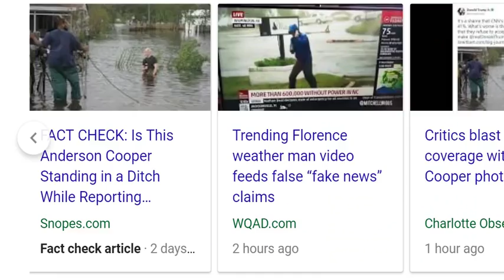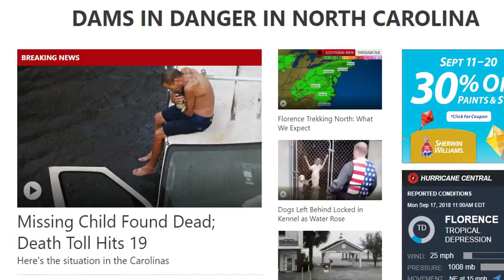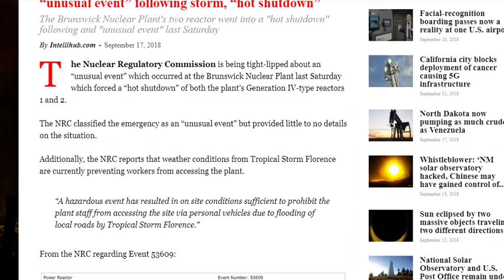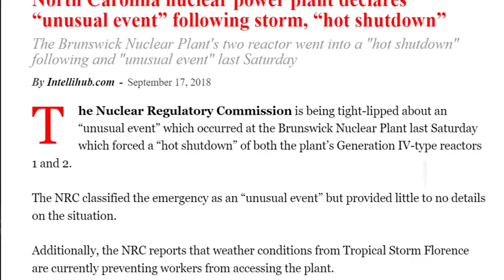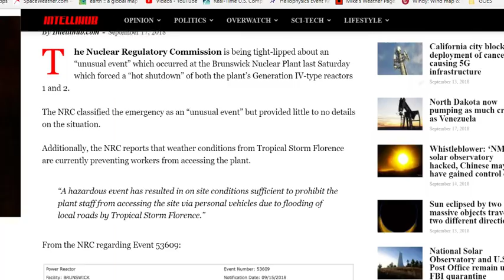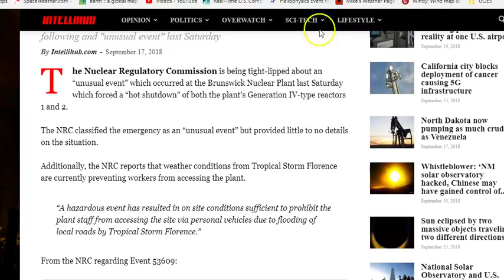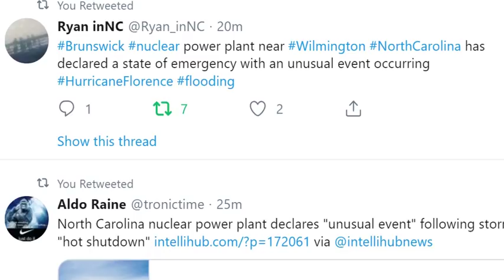Hot Shutdown for unusual reasons at North Carolina Nuclear Power Plant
this serious story is brought to us by @tronictime
God bless everyone, Stay Cool. T
THORNEWS
HOUSTON TEXAS
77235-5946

he Nuclear Regulatory Commission is being tight-lipped about an “unusual event” which occurred at the Brunswick Nuclear Plant last Saturday which forced a “hot shutdown” of both the plant’s Generation IV-type reactors 1 and 2.

The NRC classified the emergency as an “unusual event” but provided little to no details on the situation.

Additionally, the NRC reports that weather conditions from Tropical Storm Florence are currently preventing workers from accessing the plant.

“A hazardous event has resulted in on site conditions sufficient to prohibit the plant staff from accessing the site via personal vehicles due to flooding of local roads by Tropical Storm Florence.”

From the NRC regarding Event 53609:

The current rector mode is showing as “hot shutdown” and more rain is on the way.

River waters in the area are expected to rise as much as 20 feet in the coming days. Not to mention, local dams in the area may be to capacity.

We will provide updates as we get them.

H/T” @tronictime